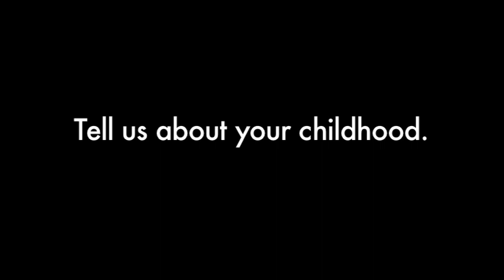Unit 4 ..... ( Intermediate New Headway fourth edition )